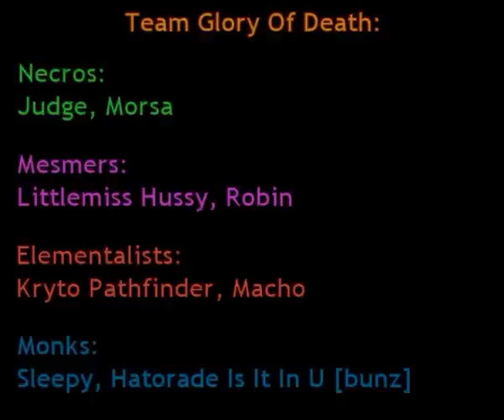GoD vs ICI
Guild Wars gvg video. Rank 16 guild quits to give flawless victory to rank 146 guild. Priceless